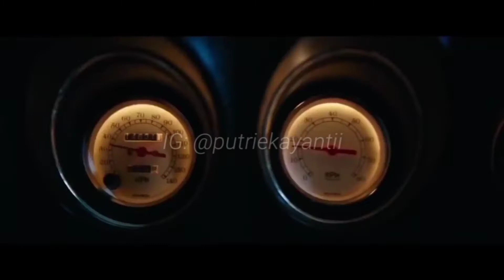Chapter 2 John Wick Full Movie | Review Flm John Wick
Chapter 2 John Wick Full Movie , Film ini bercerita tentang mantan pembunuh bayaran, John Wick (Keanu Reeves), yang kembali beraksi. Kali ini, John harus menghadapi krisis identitas yang mempertanyakan jati dirinya sebagai seorang suami yang bersedih atas kematian istrinya atau seorang pembunuh bayaran internasional tanpa belas kasihan. john wick 2 scene fight, john wick 2 trailer full, john wick 2 full movie reaction
Selamat datang! chanel ini akan berbagi banyak hal ke kalian semua mulai dari beauty and fashion , daily vlog, travel vlog, tips and trik, dan ada episode cerita yang sangat menarik dari berbagai penjuru dunia, jadi silahkan enjoy untuk menonton.
🔔Akan ada video video baru setiap minggu nya jadi aktifkan notifikasi supaya gak ketinggalan video terbaru dari aku!

Concerto No. 2 in G minor, Op. 8, RV 315, "L'estate" (Summer) by Antonio Vivaldi, in HD quality! - Classical music piece performed by: John Harrison — Violin / Robert Turizziani — Conductor / Wichita State University Chamber Players - Music licensed by: John Harrison - Music license: CC BY-SA 1.0 - More Free Classical Music - We hope you enjoy it and do not forget to SUBSCRIBE